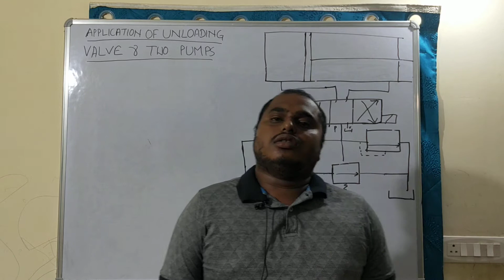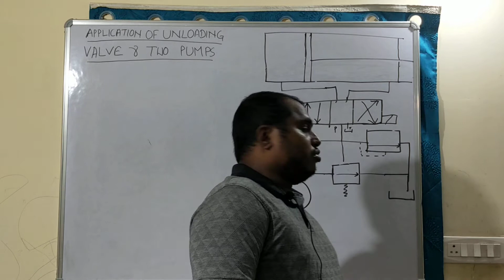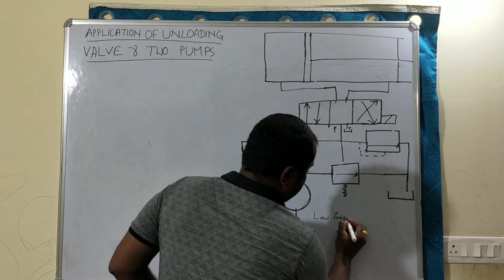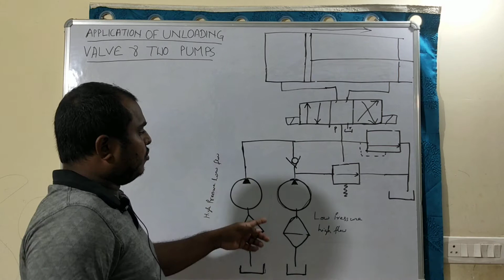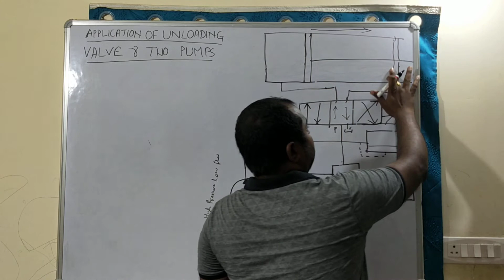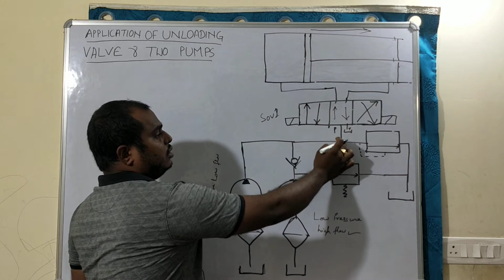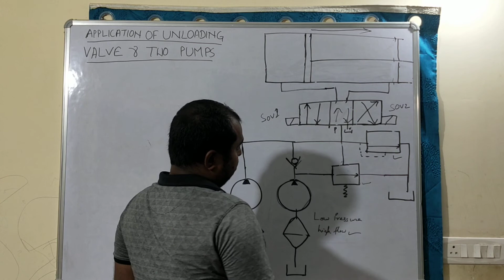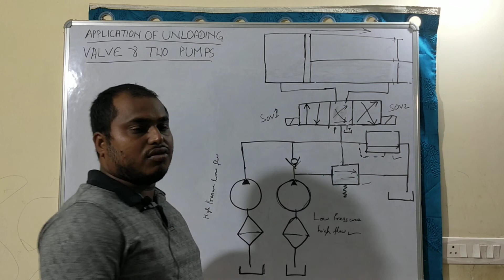High Low Circuit/Unloading valve & two pump circuit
High low hydraulic circuit,Two pump & unloading valve,High flow low pressure pump,low flow high pressure pump.Punching press application